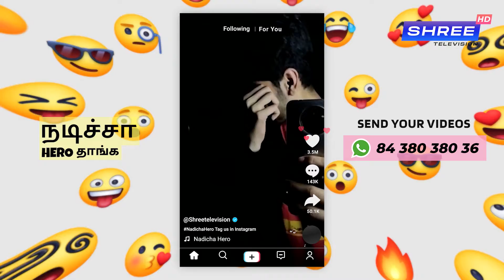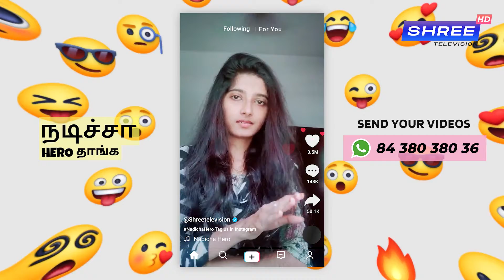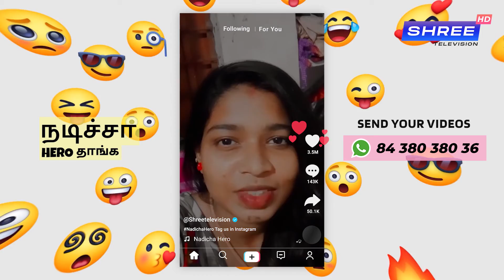Moj, Reels, Josh, Tik Tok Videos | Nadicha Hero - EP 8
Send Your shorts videos to get featured. use NadichaHero ShreeTV on Instagram and tag us @shreetelevision

to follow our Instagram.